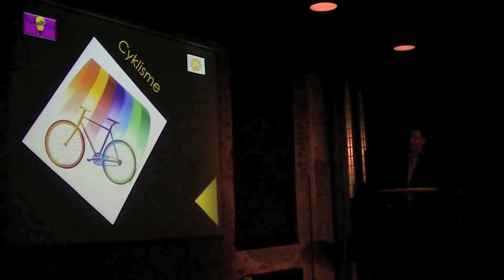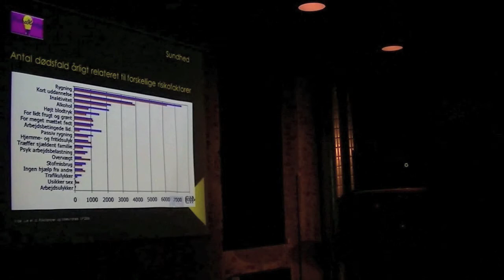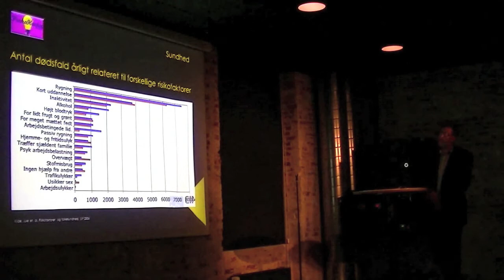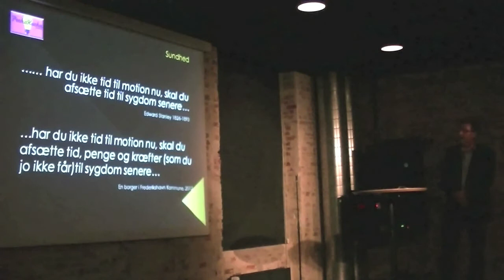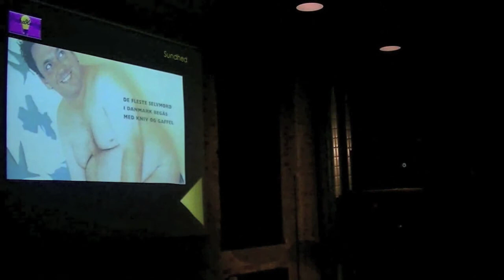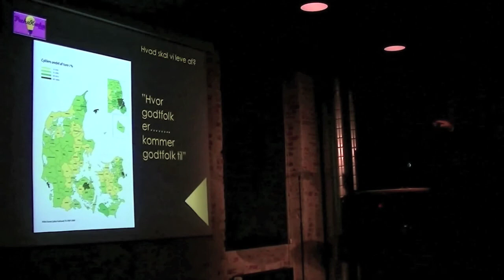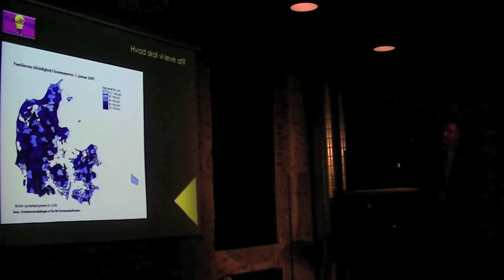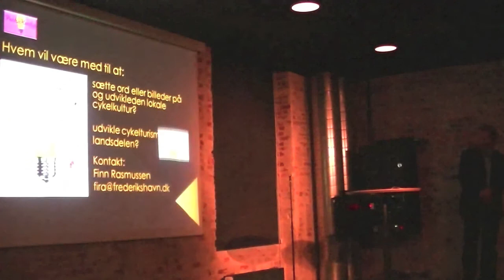PechaKucha Event Frederikshavn Finn Rasmussen